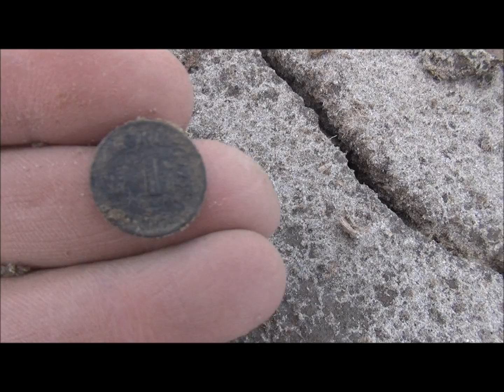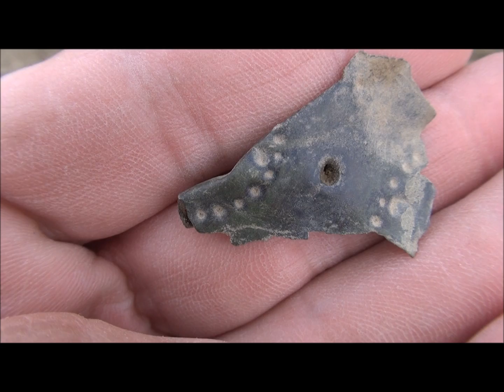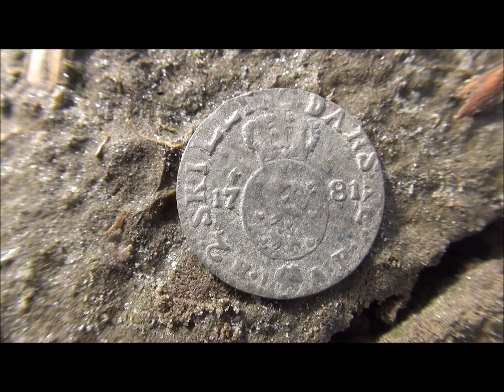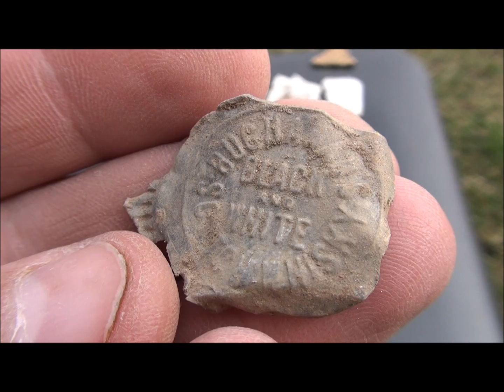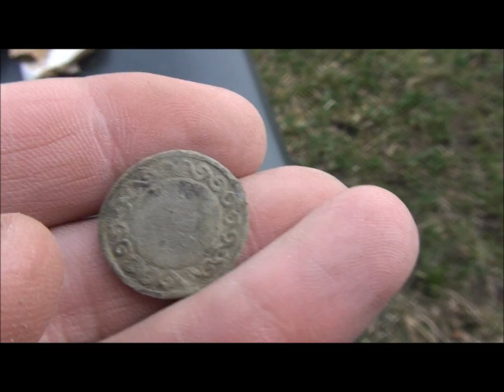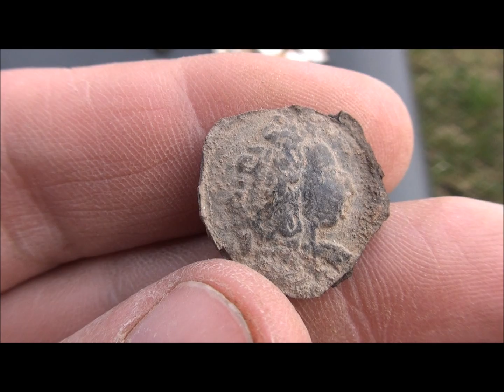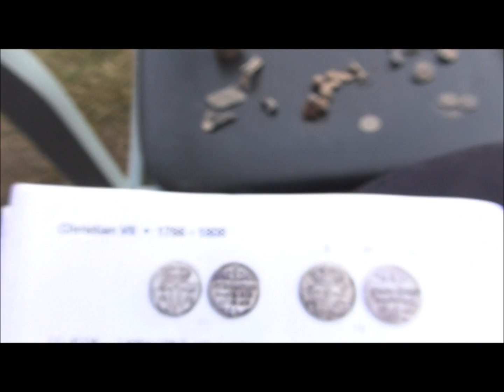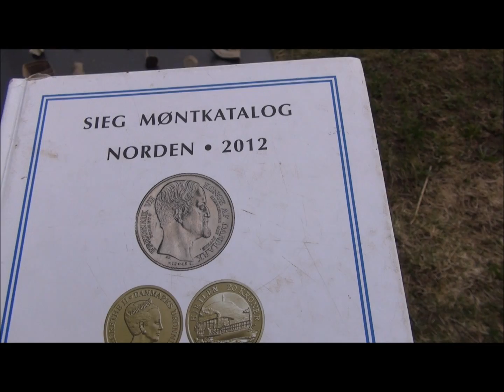Metallsøking i Norge - Tilbake til sølvmarkene!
Søkte på potetjorde som jeg søkte mye på for 2 år siden! Er fortsatt mer i bakken der! Snurr film